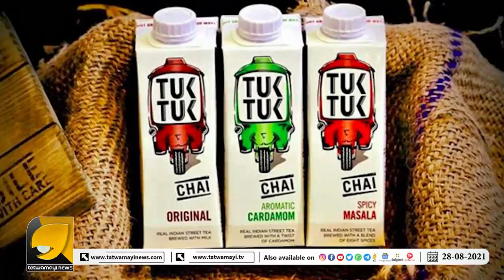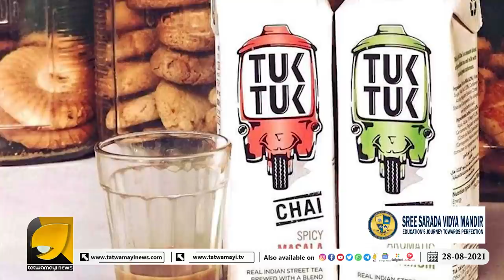18 കോടിരൂപ വരുമാനമുള്ള ഒരു മലയാളി ചായക്കട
കാമുകിയ്ക്കായി ലണ്ടനില്‍ ഒരു ചായക്കട ; മലയാളിയുടെ വരുമാനം 18 കോടിരൂപ | TEASHOP